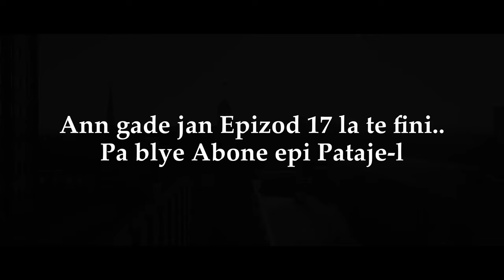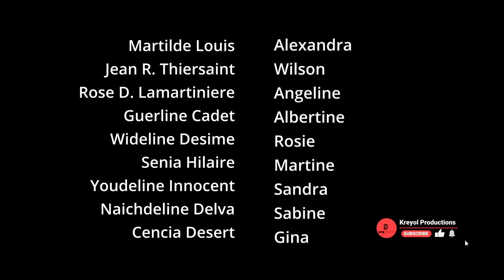Les Mariés et Les Célibats Episode 18